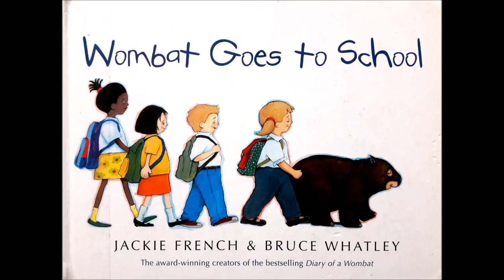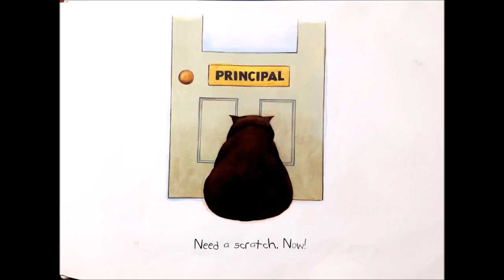Wombat Goes To School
Enjoy the busy life of wombat as he discovers a school...and carrots.